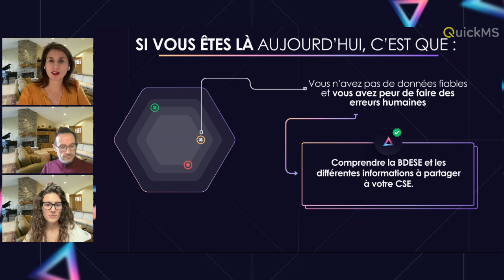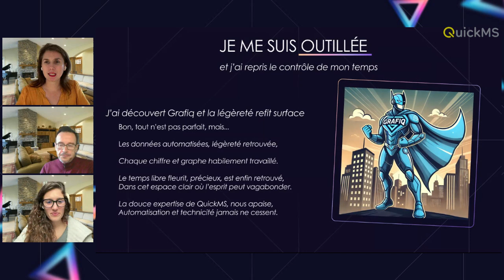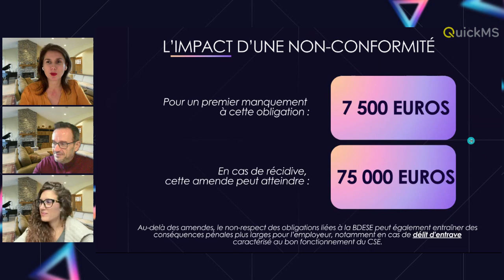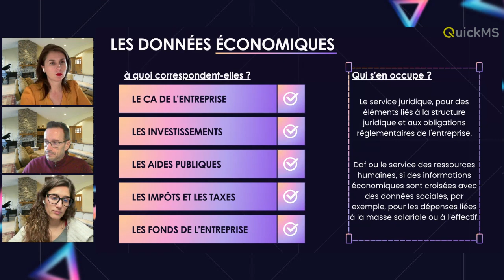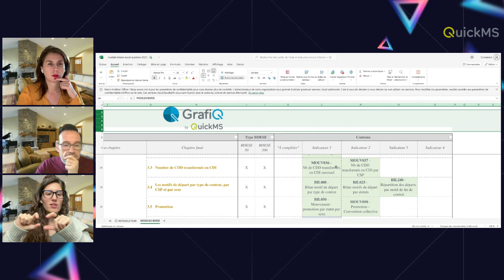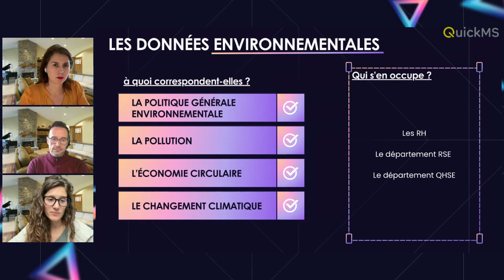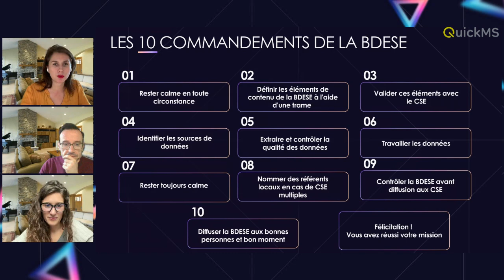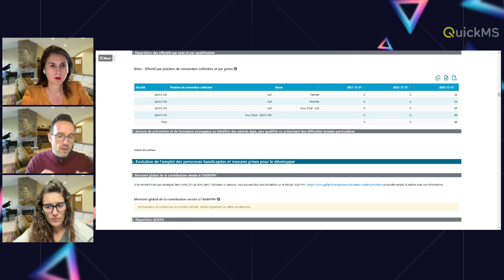4 étapes pour une BDESE sans angoisse - QuickMS avec Le temple RH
Découvrez les quatre étapes essentielles pour réussir la mise en place d’une BDESE sans stress.

Lors de cette master classe, Maude Grenier du Temple RH, accompagnée de Nicolas Stoyanov, Directeur commercial chez QuickMS, et Lina Gouvinhas, Responsable RH chez QuickMS, vous présenteront les étapes clés pour une BDESE efficace, l’importance d’une bonne préparation, des conseils pratiques pour une mise en œuvre réussie, ainsi que le rôle central de QuickMS et l’impact positif d’une BDESE bien gérée sur votre organisation.

🎬 SOMMAIRE ET POINTS CLÉS DE LA VIDÉO (timestamps)
00:00 Introduction & Présentation
3:20 Dénonciation d'un accord à durée déterminée
09:09 Le programme
09:16 Pourquoi la BDESE est essentielle pour la conformité légale de son entreprise ?
11:02 Son histoire
12:00 A quoi sert-elle ? Qui doit rédiger la BDESE ? Quand le mettre à jour ? A qui s'adresse la BDESE ?
13:25 Les piliers fondamentaux
13:55 Les obligations
14:21 L'impact financier
16:44 : Pourquoi comprendre la structure de la BDESE est importante pour votre santé mentale
34:40 Comment un plan d'action clair peut vous aider à commencer votre BDESE
 39:05 Les 10 commandements de la BDESE
42:24 Démonstration de GrafiQ : L'outil qui automatise votre BDESE

Téléchargez nos ressources RH : Modèles, livres blancs, checklist, et autre Kits RH 🔗

️💡 À PROPOS DE QUICKMS :

QuickMS facilite le quotidien des RH en proposant 2 logiciels RH innovants en mode SaaS :
 📊 GrafiQ est une solution de pilotage de la performance RH à partir de la visualisation dynamique de  données (KPIs et tableaux de bord) et de la production automatisées de rapports légaux (BDESE, BSI, index égalité H/F, etc.).
💁‍♀️ Qrew, est un logiciel de digitalisation des entretiens de vos collaborateurs et d’engagement. Avec Qrew, vous automatisez le lancement de vos campagnes d'entretiens et réalisez l’ensemble de vos entretiens (professionnels, individuels, annuels, bilan à 6 ans, retour de maladie, obligatoires et non obligatoires...) en seulement quelques clics.

📱SUIVEZ NOTRE ACTUALITE SUR LES RÉSEAUX